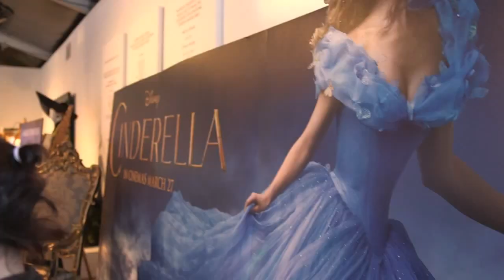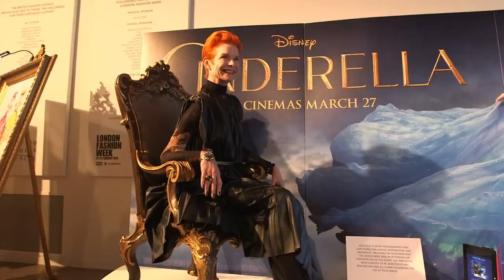LONDON FASHION WEEK - CINDERELLA SPECIAL - ART IN FUSION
Special guests Sandy Powell and Sophie McShera attend a special Cinderella themed afternoon tea at London's Fashion Week on Saturday 21st February.

Disney's live action Cinderella hits UK & Ireland cinemas March 27 2015.

A live-action feature inspired by the classic fairy tale, “Cinderella” brings to life the timeless images from Disney’s 1950 animated masterpiece as fully-realized characters in a visually-dazzling spectacle for a whole new generation.

The story of “Cinderella” follows the fortunes of young Ella (Lily James) whose merchant father remarries following the death of her mother. Eager to support her loving father, Ella welcomes her new stepmother (Cate Blanchett) and her daughters Anastasia (Holliday Grainger) and Drisella (Sophie McShera) into the family home. But, when Ella’s father unexpectedly passes away, she finds herself at the mercy of a jealous and cruel new family. Finally relegated to nothing more than a servant girl covered in ashes, and spitefully renamed Cinderella, Ella could easily begin to lose hope. Yet, despite the cruelty inflicted upon her, Ella is determined to honor her mother’s dying words and to “have courage and be kind.” She will not give in to despair nor despise those who mistreat her. And then there is the dashing stranger she meets in the woods. Unaware that he is really a prince, not merely an apprentice at the Palace, Ella finally feels she has met a kindred soul. It appears her fortunes may be about to change when the Palace sends out an open invitation for all maidens to attend a ball, raising Ella’s hopes of once again encountering the charming Kit (Richard Madden). Alas, her stepmother forbids her to attend and callously rips apart her dress. But, as in all good fairy tales, help is at hand, and a kindly beggar woman (Helena Bonham Carter) steps forward and – armed with a pumpkin and a few mice – changes Cinderella’s life forever.

"Like" us on Facebook: Facebook.com/WaltDisneyStudiosUK